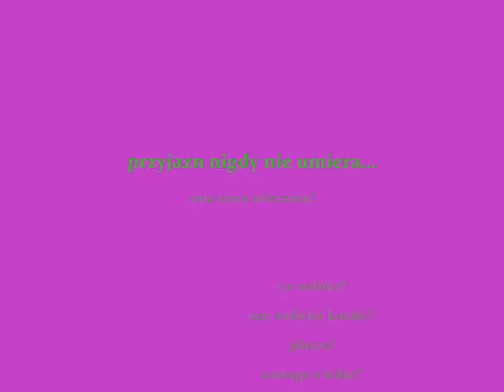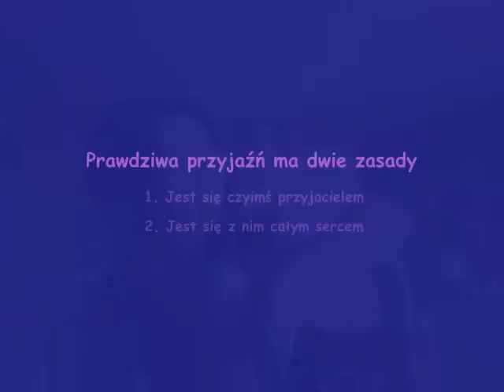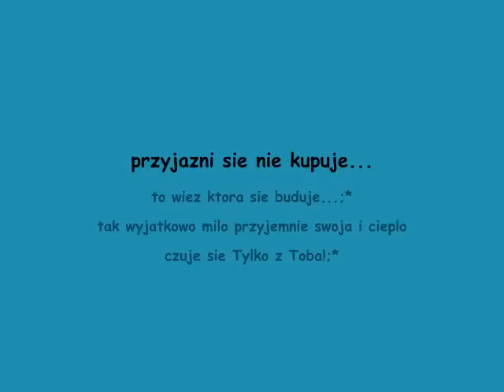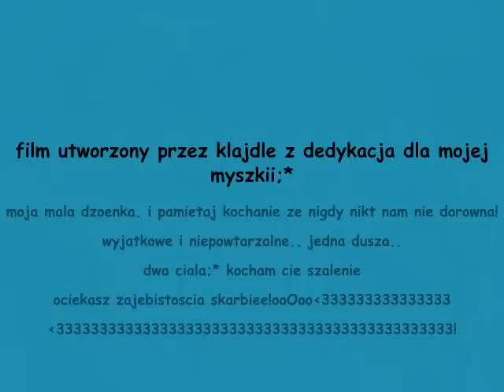dzoenka i klajdla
bo przyjaciel to skarb;***